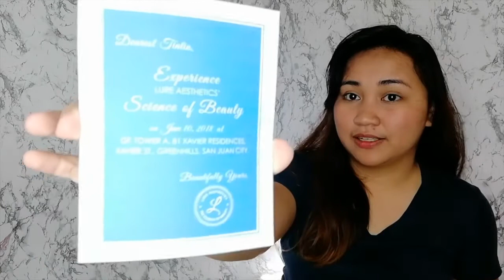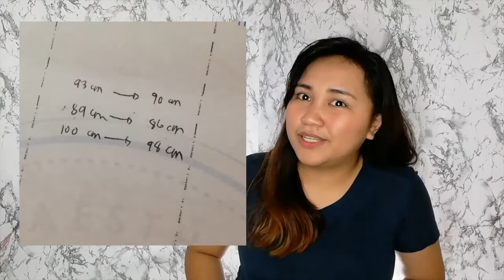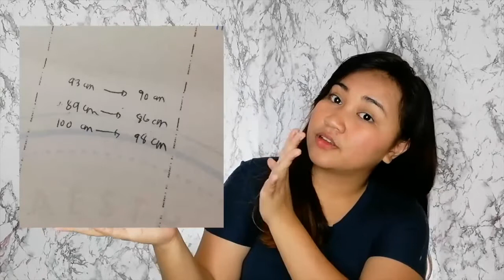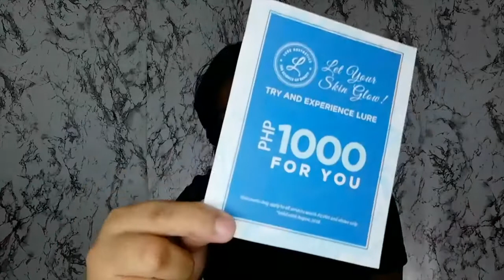How to lose weight? Fast and Easy. ⎮Tintin Palomar x Lure Aesthetics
Finally got to share with you guys my experience kung paano ako pumayat with the help of Non-Invasive Liposuction from Lure Aesthetics International Inc. Thank you so much again!

Camera:
Huawei Nova 2i (front)

Editor:
iMovie